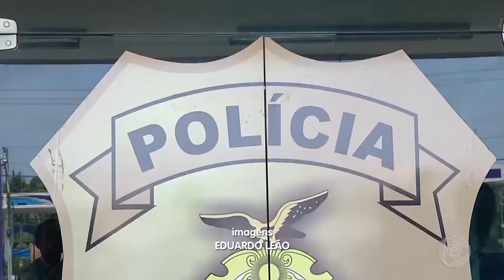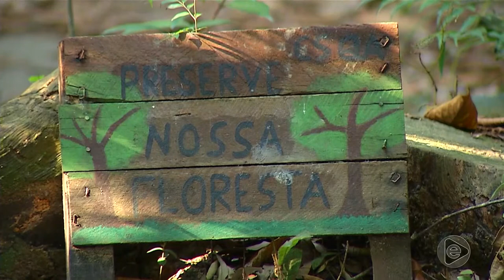Jornal Em Tempo (17.10.2019) 1º Bloco